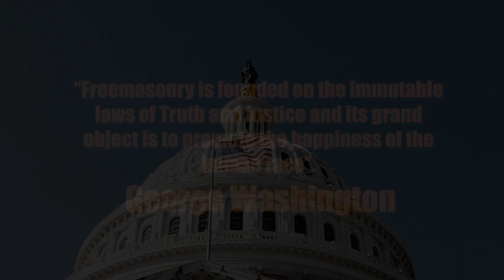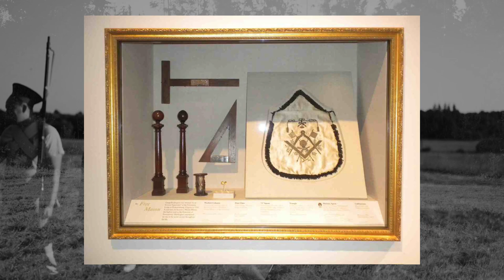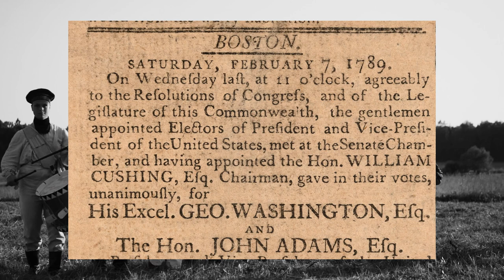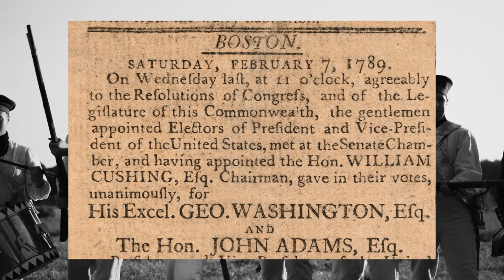George Washington - Freemason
A brief Masonic biography of Brother George Washington.